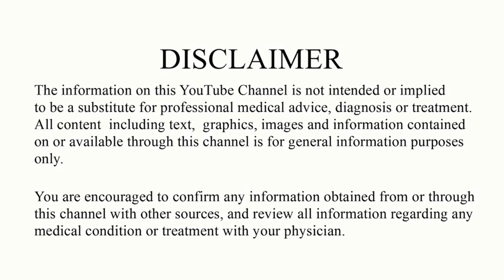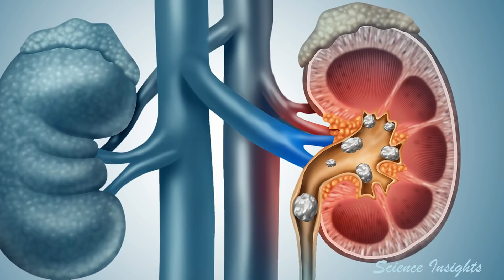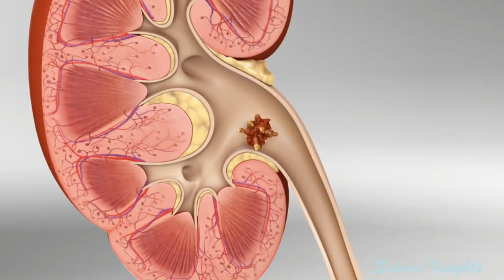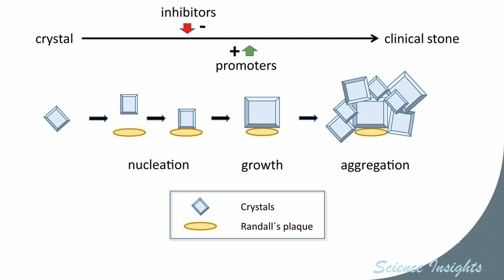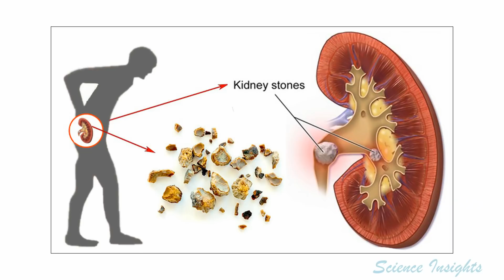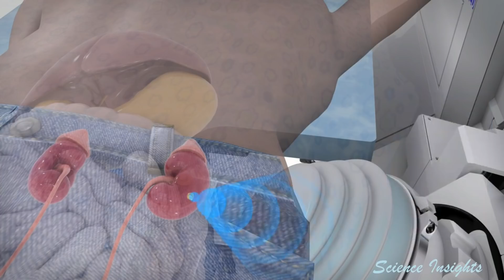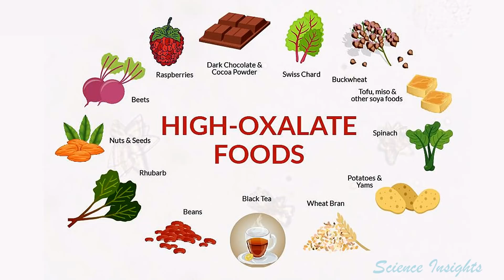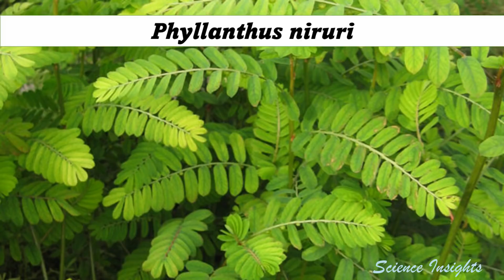How Kidney Stones are Formed? Tamil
Kidney Stones- Types, Causes, Symptoms and Treatment in Tamil
சிறுநீரக கற்கள் வராமல் இருக்க தவிர்க்க வேண்டிய உணவுகள்
Kidney Stones in Tamil
Kidney Stone Treatments
Nephrolithiasis in Tamil
What Causes Kidney Stones?  Tamil

This video describes about What are Kidney Stones? How Kidney Stones are formed? Types Kidney Stones? Symptoms of Kidney Stones, Diagnostic tests, Procedures, Treatment methods for Kidney Stones, Foods to avoid Kidney Stone formation etc in detail.

Kidney stones are hard deposits made of minerals and salts that form inside kidneys. Passing kidney stones can be quite painful. Calcium Stones, Struvite Stones, Uric acid Stones and Cystine Stones are the types of Kidney Stones. By Nucleation and aggregation stone forms and grows. Citrate, Pyrophosphate are the inhibitors of stone formation.
Diagnostic tests for kidney stones includes: Blood test to detect calcium and oxalate level, Urinalysis, Urine pH test, Urine culture, 24 hours urine collection test, X-ray, CT and Ultrasound scanning. Treatment Procedures for kidney stones are Extracorporeal Shock Wave Lithotripsy, Ureteroscopy,  Percutaneous Nephrolithotomy, Percutaneous Nephrolithotripsy and open surgery.

பயனுள்ள மருத்துவ மற்றும் அறிவியல் விஞ்ஞானத்தை எளிய தமிழில் மக்களுக்கு சேர்ப்பது எங்களின் நோக்கம். இந்த வீடியோவை உங்கள் நண்பர்களுடன் பகிரவும். MEDICAL SCIENCE VIDEOS - தமிழில் by Science Insights